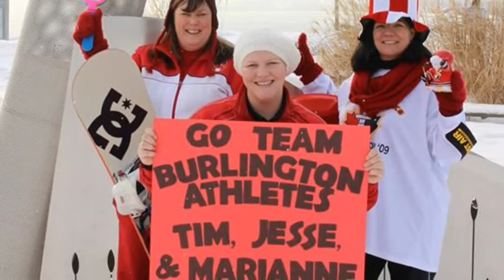Marianne remembers Sochi 2014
Photos from Marianne Leeson's Olympic experience, snowboard racer, Canadian Team